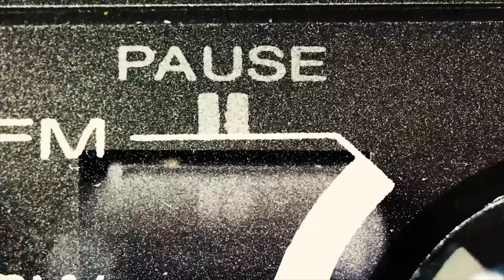Skip Monday - "Wanna Stay" (live acoustic studio version)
Kaylin Karr and Nathan Montella of Scranton indie pop duo Skip Monday joined us for Episode 20 of the NEPA Scene Podcast, and while they were in The Stude at TwentyFiveEight Studios in Scranton, they recorded three original acoustic songs for us that can only be heard at their live shows.